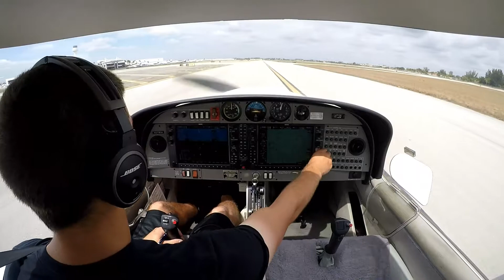Opa-Locka to Pompano Beach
On a recent trip we picked up the plane in Opa-Locka and dropped it off in Pompano beach with President Trump TFR active. Fortunately we had a flight plan on file and we were cleared right in.